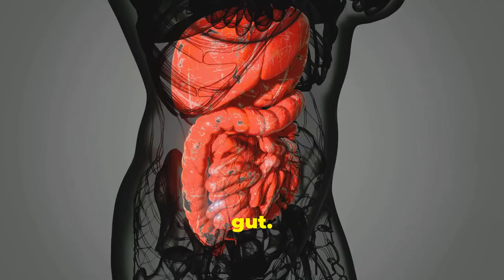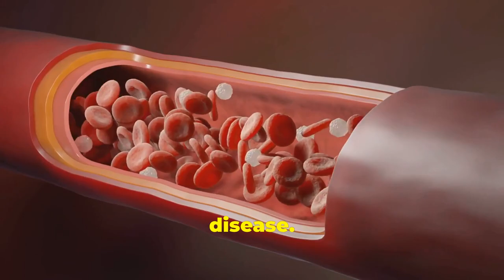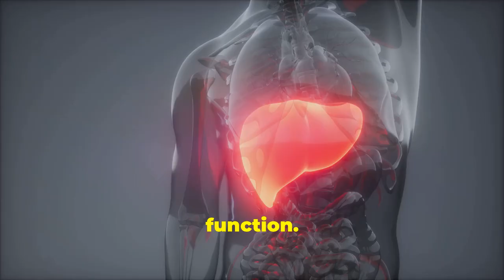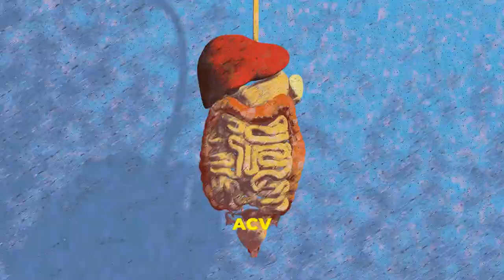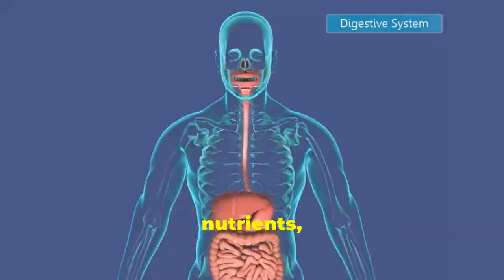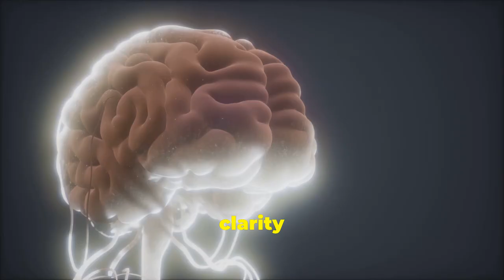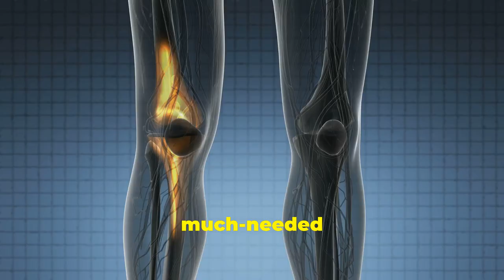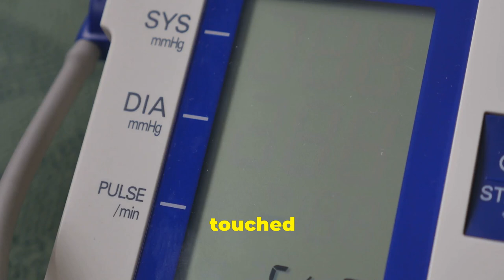Transform Your Health with Apple Cider Vinegar! (2024)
Did you know that the health benefits of apple cider vinegar have been known for nearly 2,500 years by the ancient Greeks, back to the time of Hippocrates.

Say goodbye to all your health issues with just a daily dose of apple cider vinegar - it's a game-changer!

Learn how to revive your health and ignite your vitality through the healing properties of this natural remedy.

From boosting your immune system to improving digestion, apple cider vinegar is a versatile and powerful elixir.

Watch now to find out how you can incorporate this superfood into your daily routine and transform your well-being.